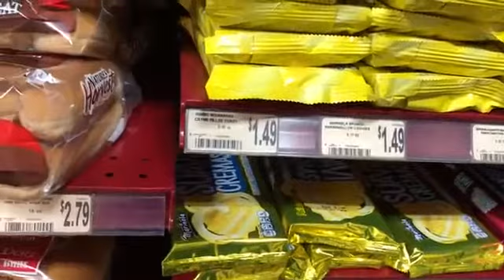مخبوزات في امريكا the bakery shop in USA